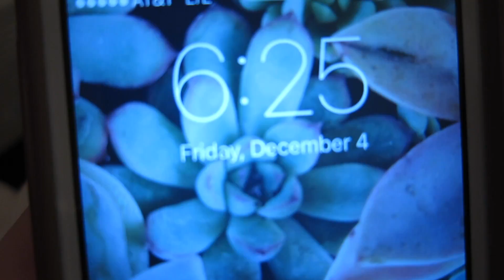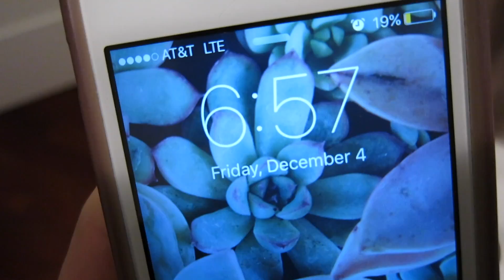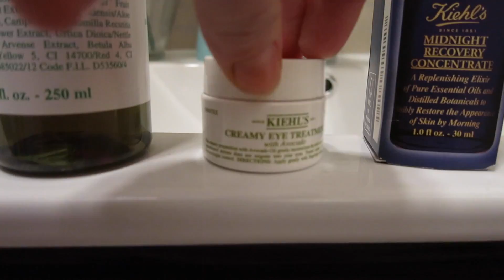MY (NEW) NIGHTTIME ROUTINE // VLOGMAS DAY FOUR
20 DAYS UNTIL CHRISTMAS

Products used in my nighttime routine (all by Kiehl's):
Cleanser: Ultra Facial Cleanser
Toner: Cucumber Herbal Alcohol-Free Toner
Serum: Midnight Recovery Concentrate
Eye Cream: Creamy Eye Treatment with Avocado
Moisturizer: Skin Rescuer